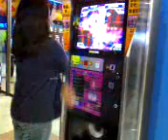Yayethz Dance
at Quatum, SM Baguio
video by Manda